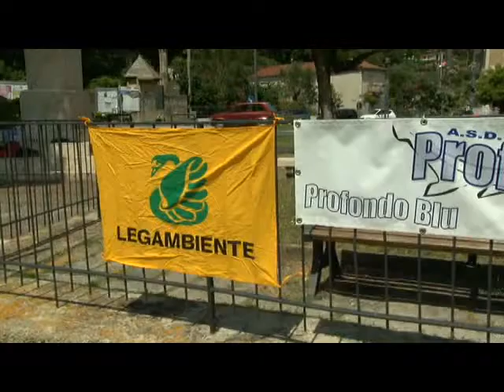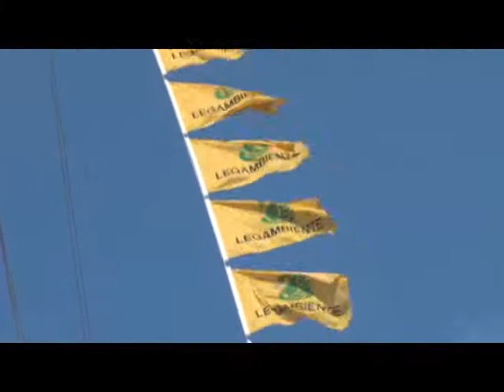SERV SICUREZZA SCUOLE LEGAMBIENTE 18OTT